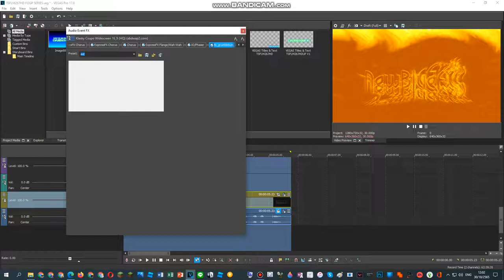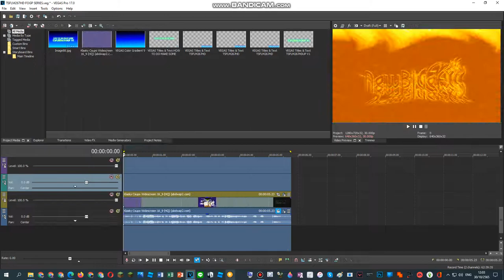How To Do Make Some Halloweenup V2 (CHANGED / TAKE THREE)